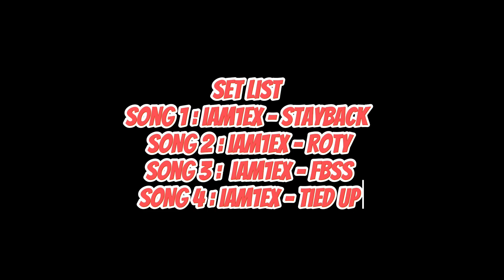I PERFORMED AT 😳 NCEGLAND MUSIC FESTIVAL …. SHOULD I SIGN A DEAL ???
New Upcoming Artist performs at NCEGLAND MUSIC FESTIVAL 🔥🔥🔥….